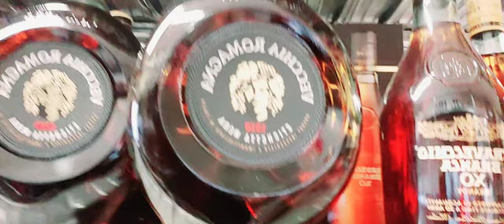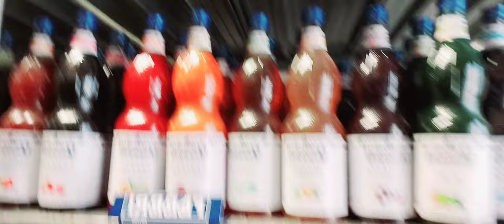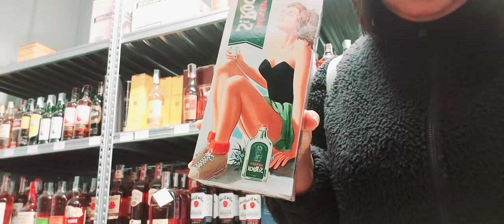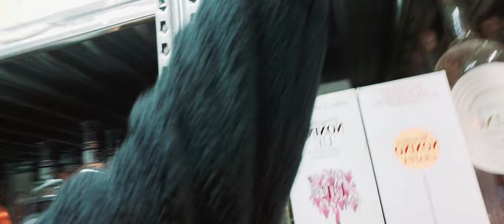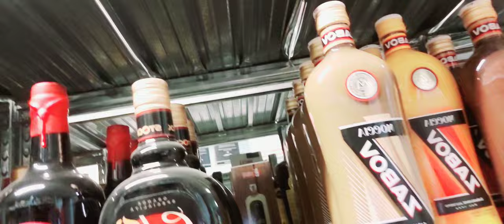lets vlog together winetours redwine see the cost of drinks and the most expensive wines 🍷 6/4/23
lets vlog together winetours redwine see the coat of drinks and the most expensive wines 🍷 6/4/23

follow me on all my handles 👇

Facebook page shartys talk show

youtube shartys talk show&vlog

youtube shartys food&gist